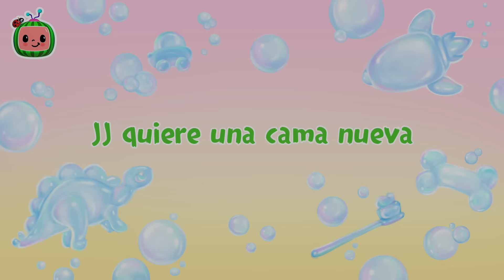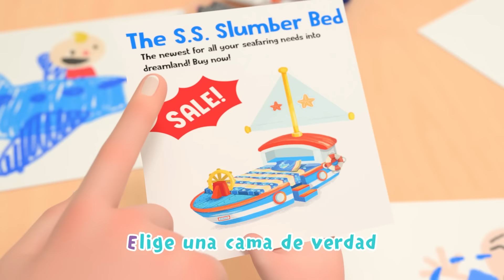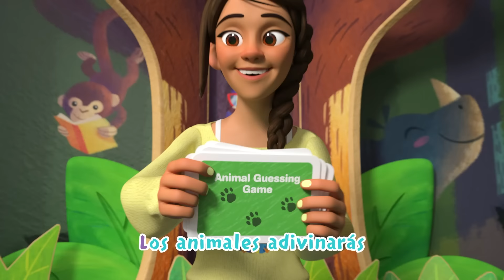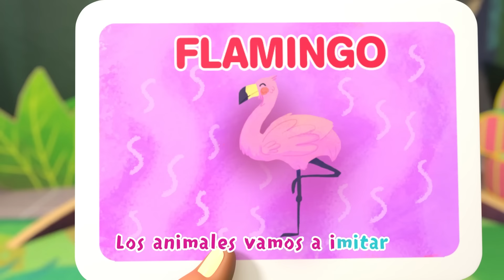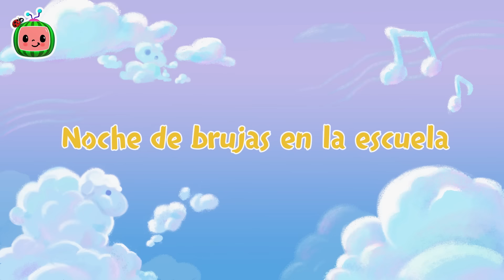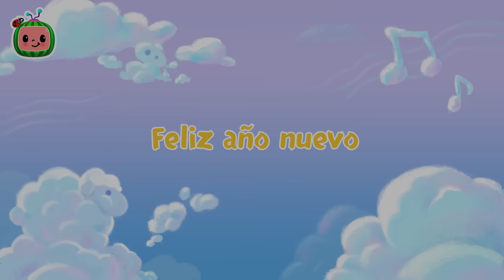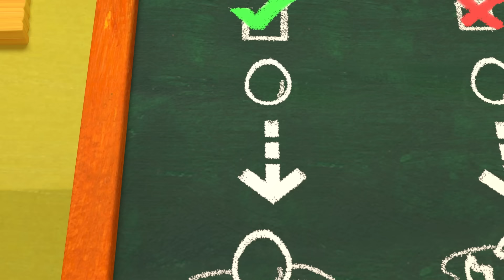¡CoComelon! | DÍÁ DEL PADRE | Canciones Infantiles en Español Latino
Día del padre 00:00
Lilas Margaritas 02:47
Se hace así 05:11
JJ quiere una cama nueva 07:32
Adivina el animal 10:28
El viejo MacDonald 13:58
Johny Johny Sí Papá (Versión Padres) V2 16:40
El Baño 18:59
¡Sí, Sí! ¡A Cepillarnos! 21:34
¿Estás dormido? 24:36
Cabeza, hombros, rodillas y pies 26:48
Navidad en la granja 29:38
Lo siento y disculpa 32:24
Noche de brujas en la escuela 36:18
Feliz año nuevo 39:47
¡A ordenar! 42:41
Botes de globo 45:25
Dónde estoy 48:37
Los Robots de Limpieza 50:59
Humpty Dumpty 53:44
BINGO 56:11